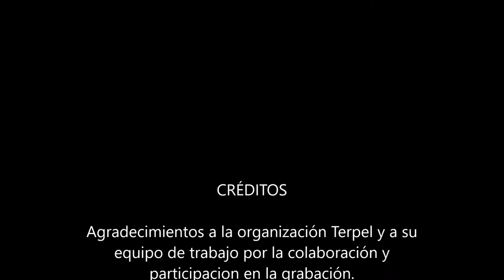Raúl López - Ganador Mejor Novato Bogotá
Raúl López fue el ganador de la categoría de Mejor Novato Bogotá, él trabaja en Terpel y esto ha cambiado su vida. Estos premios los realizamos con el fin de reconocer el trabajo de las personas con y sin discapacidad que han logrado superar las barreras, demostrando con su esfuerzo que la inclusión sí es posible, contribuyendo a familias, empresas, instituciones y a la comunidad en general.